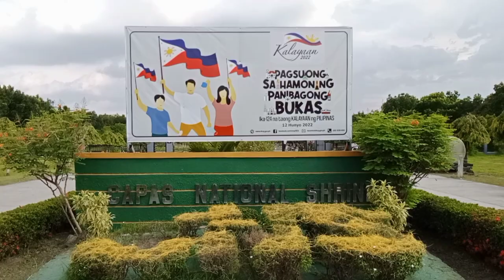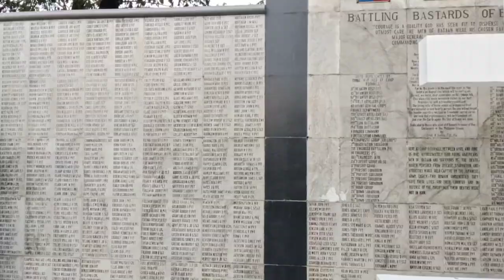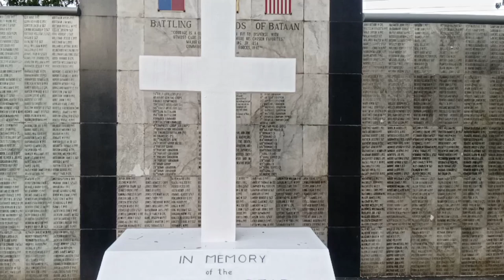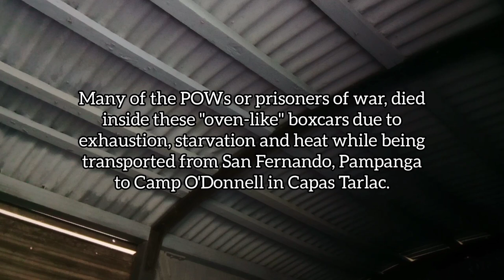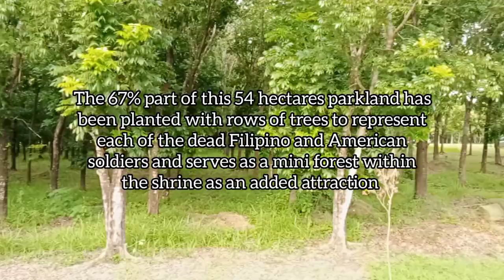Ride with me Pinas: Visit sa Capas National Shrine 2022|Last step of Death March#capasnationalshrine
key moments

0:00 - Intro
00:07 - music
02:07 - Wall of Heroes
02:45 - Aerial view
03:07 - The cement cross
03:54 - Hanging bridge
04:16 - The boxcar
05:00 - The forestry/mini forest
05:13 - The obelisk
06:08 - Aerial view
06:58 - Post credits/Behind the scenes/Bloopers